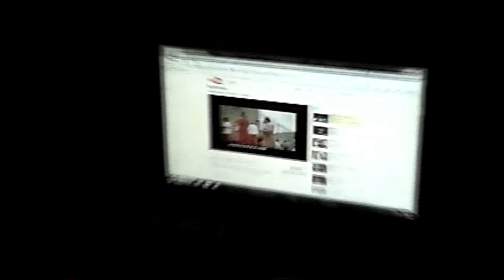Austin's 14th Birthday with Pictures!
A Older Party The Boys Had a Blast!